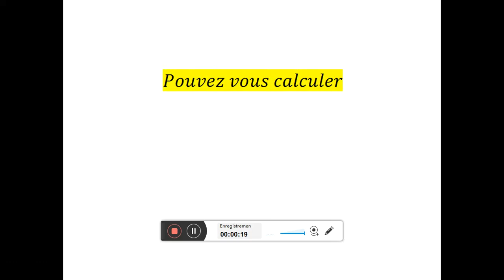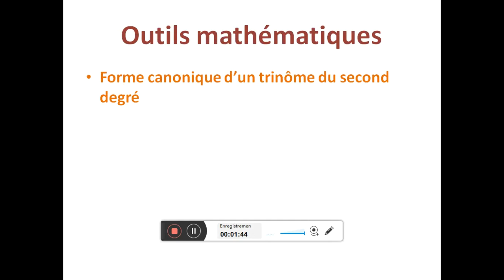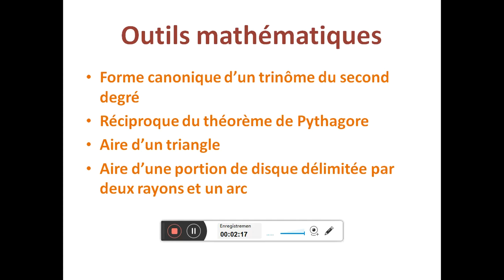EXERCICE SUR LES INTÉGRALES TERMINALES aire géométrie calculer une intégrale méthode technique exo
Astuce pour calculer une intégrale
Cette chaîne maths académie propose les contenus suivants: Correction sujets examens,,correction concours,correction d'exercices et problèmes,astuces et méthodes en maths,,,problèmes concrets, Niveaux moyen, secondaire et universitaire Elle propose aussi des devinettes, prise en main de logiciels mathématiques et ,divertissements mathématiques Nous vous invitons à vous abonner et à activer la cloche de notification pour recevoir toutes nos ressources géométrie calculer une intégrale sans primitive astuce pour calculer une intégrale exercices sur les intégrales technique  de calcul ul d'une